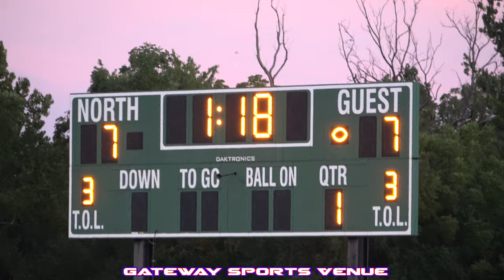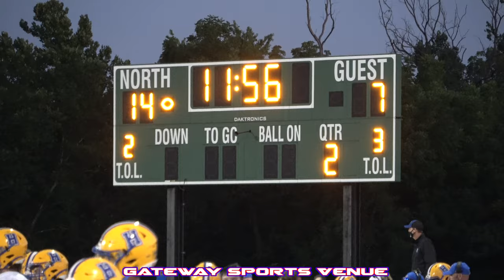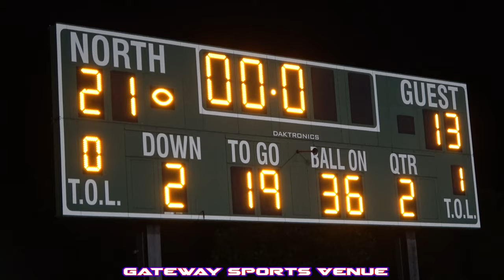FRANCIS HOWELL @ FORT ZUMWALT NORTH | GAC SUPER BOWL | WEEK 2 | INSTANT CLASSIC